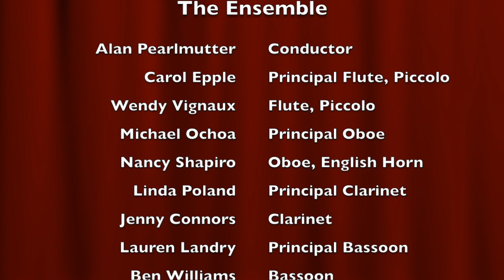Kammerwerke Double Wind Quintet - Rialto Ripples Rag by George Gershwin and Will Donaldson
This is a live concert performance by the KAMMERWERKE Double Wind Quintet performing Rialto Ripples Rag by George Gwershwin and Will Donaldson arranged by D. Bussick as part of a program titled Favorites Old and New at the First Parish Church, Bedford, Massachusetts on November 24, 2019.